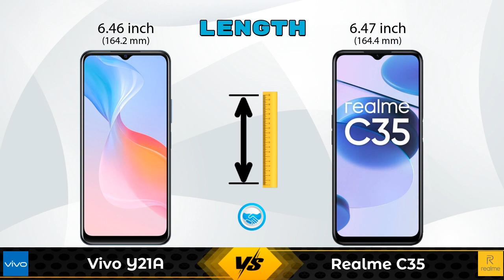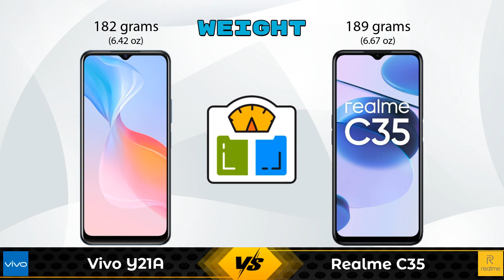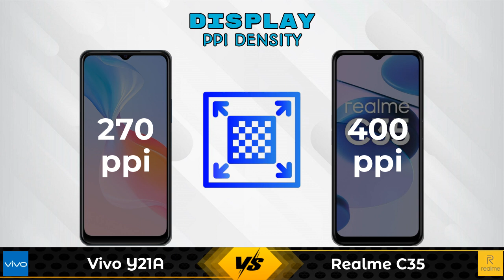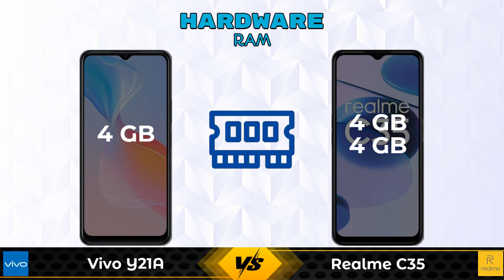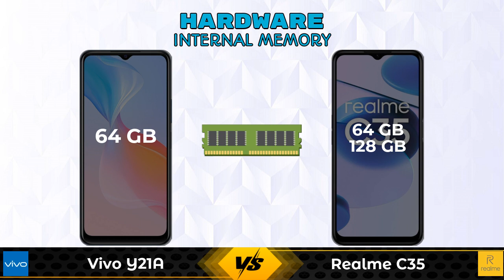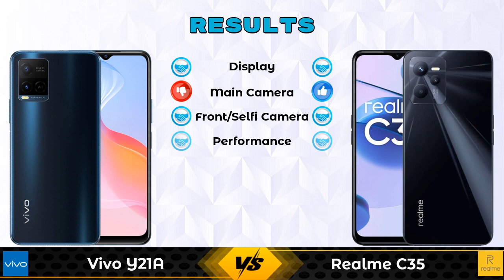Vivo Y21A Vs Realme C35 | Realme C35 Vs Vivo Y21A - Full Comparison [Full Specifications]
In this Video we are Comparing Vivo Y21A Vs Realme C35 with [Full Specifications].

Variant Details:
4 GB / 64 GB - 14449

Variant Details:
4 GB / 64 GB - 11999
4 GB / 128 GB - 12999 (Flipkart)

Vivo Y21A Vs Realme C35 full specifications
Realme C35 Vs Vivo Y21A full specifications
Vivo Y21A Vs Realme C35 comparison
Realme C35 Vs Vivo Y21A comparison